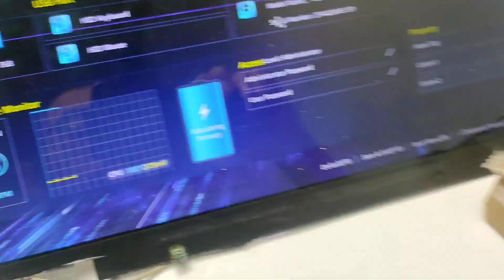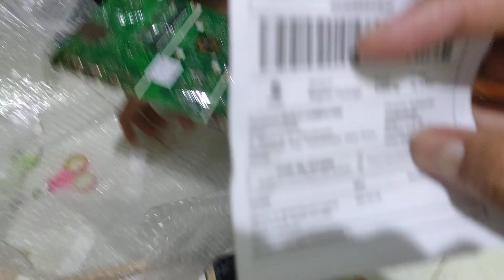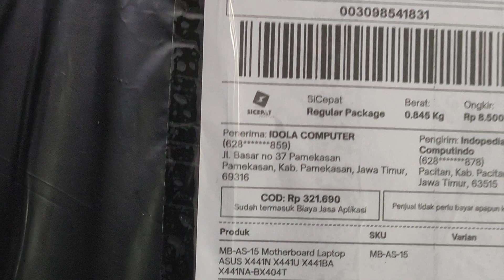VIDEO TEST SEBELUM DIKIRIM MOTHERBOARD ASUS X441BA KODE BOOKING 003098541831 KIRIM KE IDOLA COMPUTER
Mesin test sebelum kirim asus x441ba video dibuat tanggal 26 oktober 2022